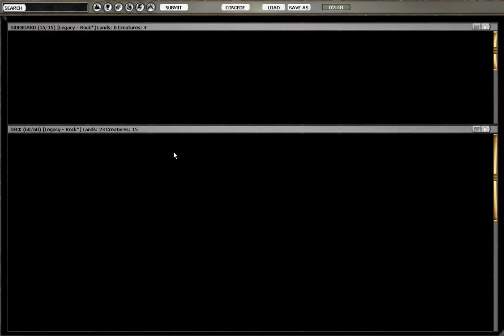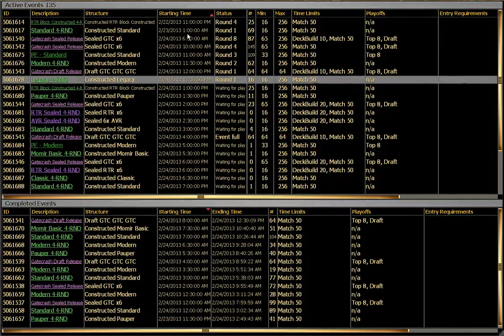MTGO Legacy #16 - Rock vs Canadian Thresh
I'm Damionblackgear (Ian). Currently I'm playing videogames and Magic. I'm open to criticism but, be warned, I expect you to either present an idea that's common sense (I mean like don't put your hand in fire common sense) or justify it. Lastly, I'm very forgetful. Remind me of things.

Links to things I may have mentioned: